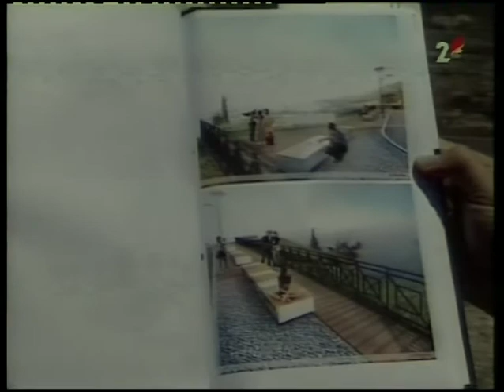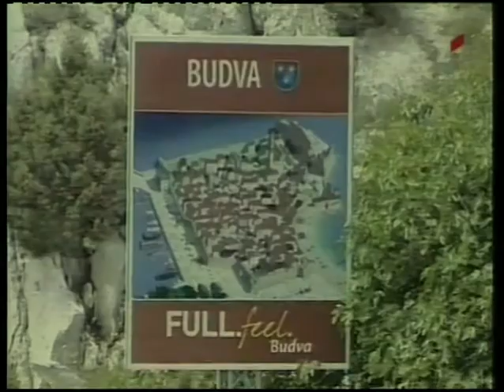Sunčane skale 2014